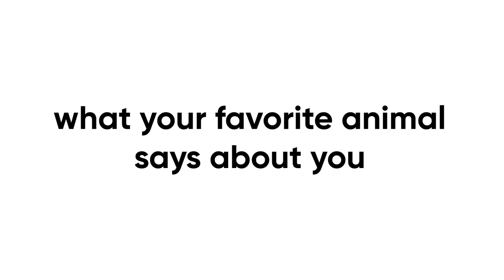what your FAVORITE ANIMAL says about you..